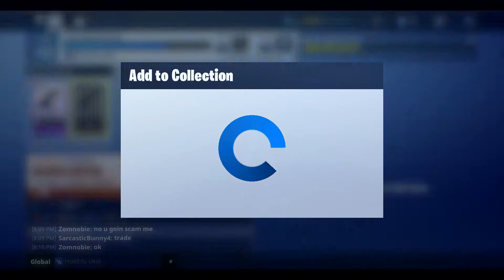Fortnite - NEW Blockbuster Llama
Welcome to "The Now Gaming Zone"  and today we're opening up the latest Blockbuster Llama's for Fortnite! This is the latest seasonal llama for the Save The World PVE mode.

Want to help support me and this channel? Check out everything below!